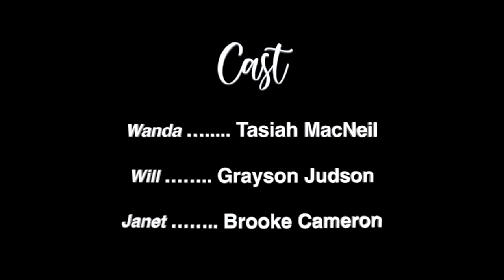The Gripping Vice by John Hugh Gillis Regional High School | Student Production Showcase | DramaFest